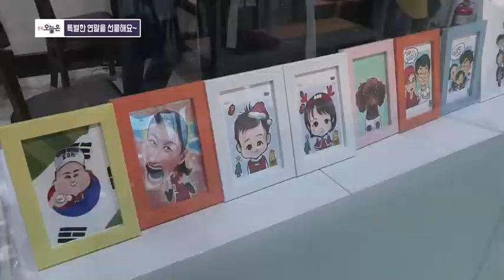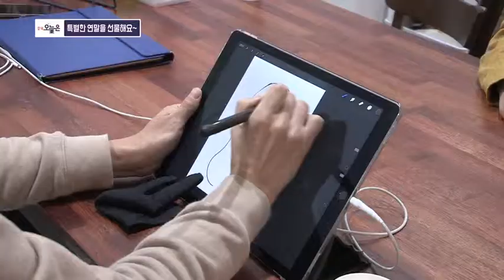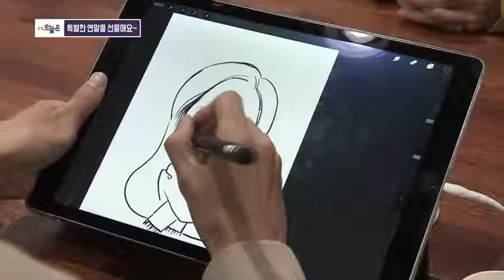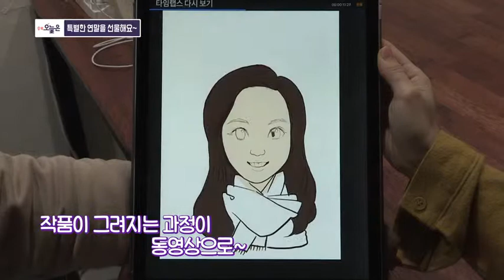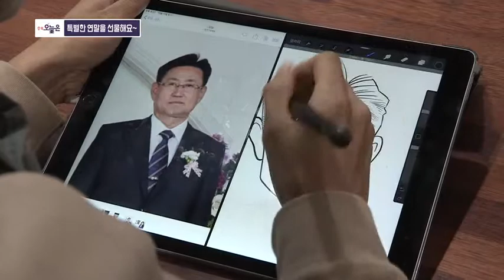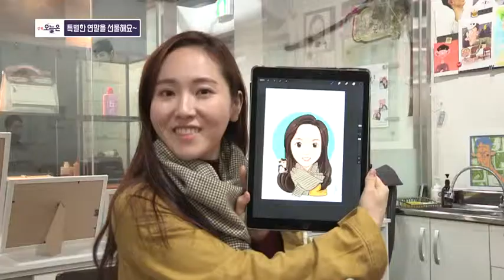(20181214금)특별한 연말을 선물해요